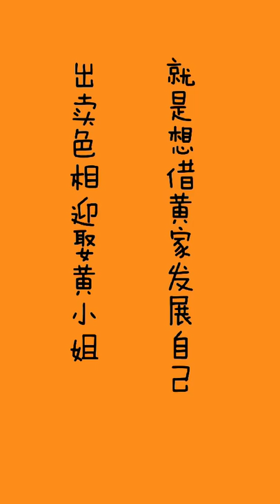中國古代諸葛亮娶他老婆竟然是為了這些，男人啊！！！！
諸葛亮父母早亡，由其叔父撫養成人。當時關中戰火不斷，為避戰亂，他和兄弟姐妹來到襄陽。25歲時，長兄諸葛謹赴東吳做官，姐姐諸葛惠遠嫁南彰，家中只剩下他與弟弟諸葛均，“茍全性命於亂世，不求聞達於諸侯“。後來，眾人皆知劉備“三顧茅蘆“，他出山了，地位變了。他成了統轄幾十萬大軍的大軍師。
諸葛亮超大齡不娶老婆，主要原因是:以協助劉備奪取天下為已任，找老婆也要服從這壹大局。在婚姻問題上，站高看遠，十分淡定，沒有合這之姑娘，抉不輕易成親。
再說河南有壹名士，叫黃承彥，博學強誌，雄才大略，在中原地區頗有影響。他有壹閨女，名黃月英(俗稱黃碩)。碩者，大也。顧名思義，黃碩這,丫頭，人高馬大。這還是次要的，關鍵是她的長相:黃毛頭發，黝黑皮膚，還渾身長滿雞皮疙瘩，人看了都瘆得慌。
但這丫頭，心善行善，聰明過人，言行壹致，仁慈樂施。方圓百十裏，她的勤勞善良是出了名的。諸葛亮對這醜丫頭素有耳聞。
黃碩之父黃承彥識人能力極強。他分析，諸葛亮對大家閨秀與美貌佳人不屑壹顧，是誌存高遠，他要找壹亇誌同道合、心有大局的好媳婦。自已的丫頭貌雖然極醜，但德行極佳，又聰慧伶俐，善解人意，還有相夫意識和勤勞品質，與諸葛亮還是蠻般配的。諸葛亮絕非等閑之輩，現象與本質相比，他會重本質而輕外貌。
黃承彥要將黃碩嫁給諸葛亮。諸葛亮明知黃碩貌醜，但他能全面思考問題，就很痛快地答應了這門親事。
就這洋，黃碩順理成章地成了諸葛亮的媳婦。
他們成親後，身份陡變，貴為丞相夫人，依然故我。這位貴夫人黃碩挑起全部家務，讓丈夫全心在外打拼。她種地植桑，教人們養蠶巢絲。她粗活細活所有家務壹身擔。她幫助丈夫設計制造”木牛流馬“，制造威力強大的”連弩“，連打勝仗。她全面教育他們的孩子茁壯成長。
醜名天下的醜媳婦相夫教子，幫助丈夫建功立業，成了中國婚姻史上的壹段佳話。
諸葛亮娶了壹個外表極醜而內心極美的好媳婦!諸葛亮真的是諸葛亮，與常人就是不壹洋。